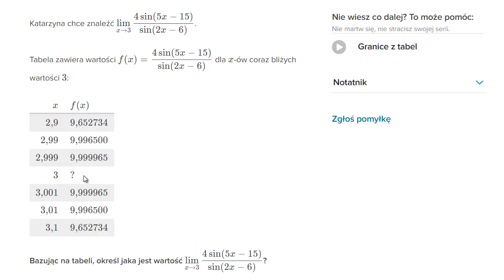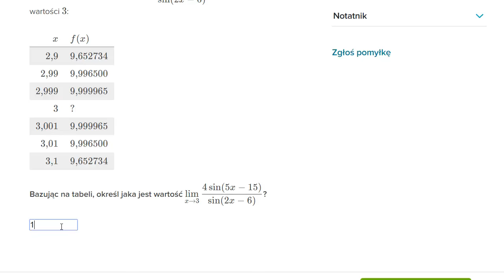Granice funkcji: szacowanie granicy na podstawie tabeli wartości